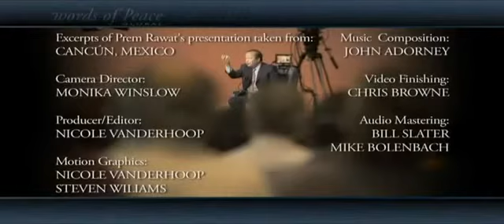Una Canción para el alma - Prem Rawat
Prem Rawat se ha dirigido a más de 12 millones de personas en más de 50 países. Ha dedicado la mayor parte de su vida a llevar un mensaje de paz y esperanza a personas de todas las condiciones —desde pequeños pueblos a grandes metrópolis, desde cárceles a importantes instituciones, desde pequeñas reuniones hasta grandes auditorios.